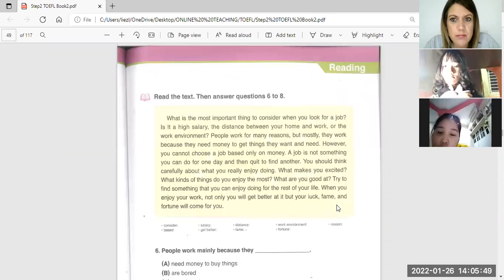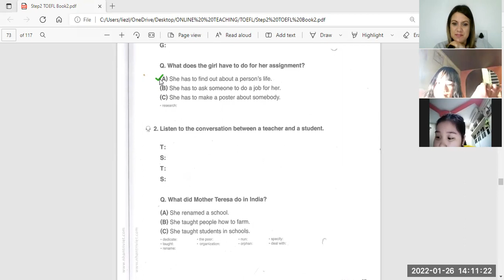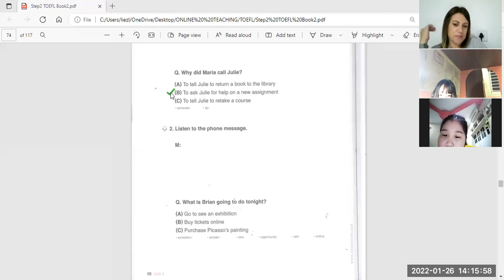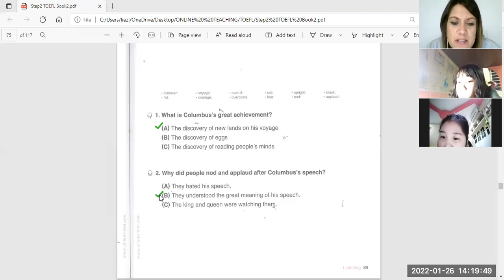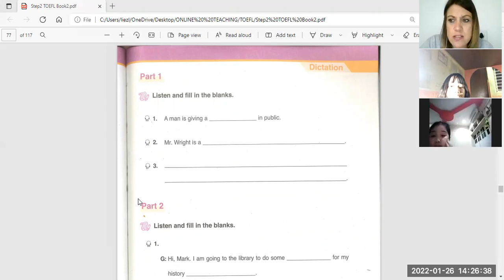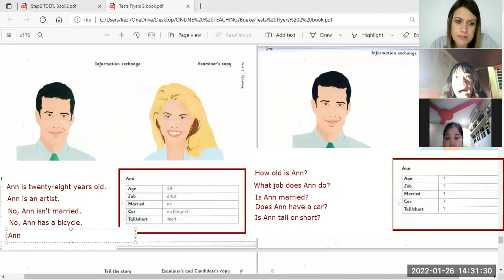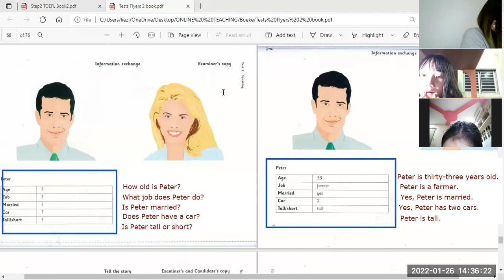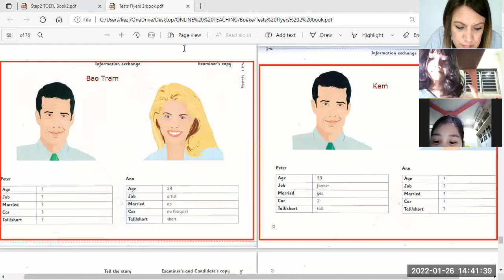29 tháng 5, 2022